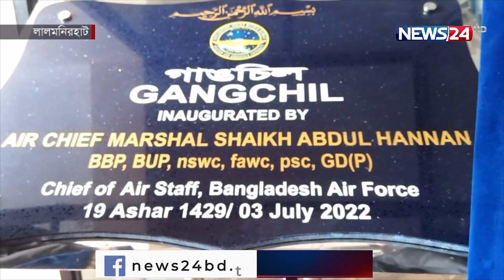বিমান বাহিনী প্রধান এয়ার চীফ মার্শাল শেখ আব্দুল হান্নান এ সেশনের উদ্বোধন করেন | News24